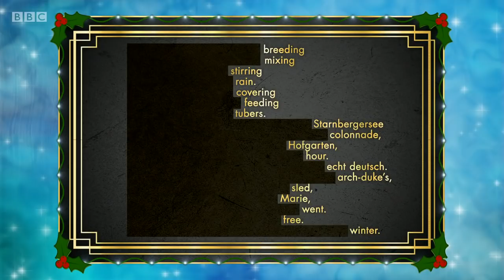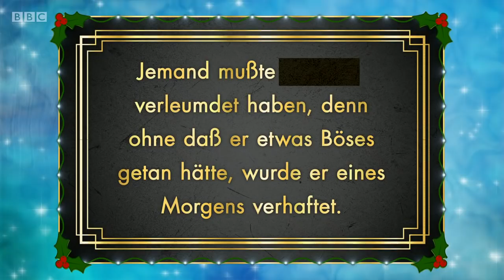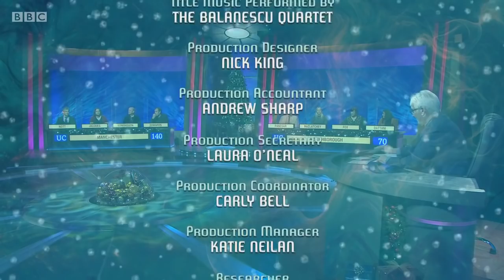Semi-Final 2 University Challenge Christmas 2020. Manchester v Loughborough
University Challenge Christmas 2020 Semi-Final 2. Manchester v Loughborough. 31 Dec 2020.